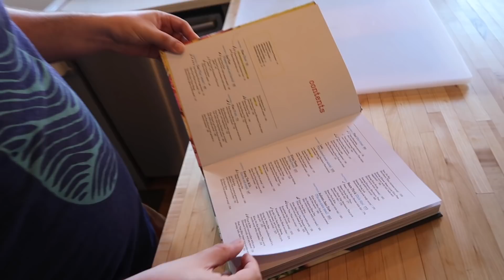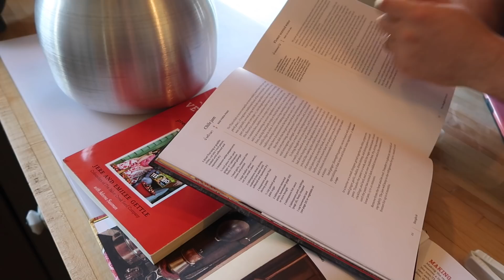Adventures in Asian Markets (and Meet my Cousin!) | VLOG | Roots and Refuge Farm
My cousin Josh is giving me a basic introduction into asian cooking and our first step is a little adventure to the local asian markets! And I'm taking you with me

Shop for our favorite things in our Amazon

Our Amazon Wishlist:

Or, if you would prefer to give directly to our channel, you can send PayPal